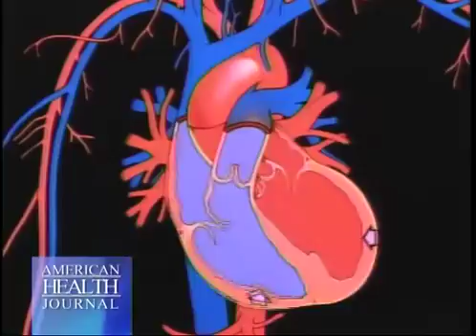Dr. Aidan Raney Discusses Heart Valve Surgery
- Dr. Aidan Raney, surgical director for Hoag Heart Valve Center, discusses tremendous advancements in heart valve surgery and treatments for heart disease on American Health Journal.